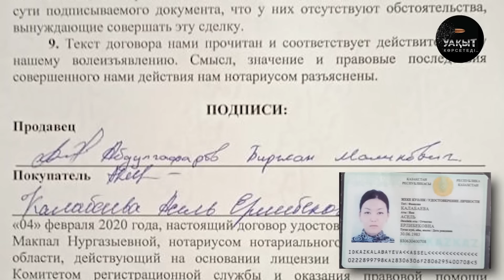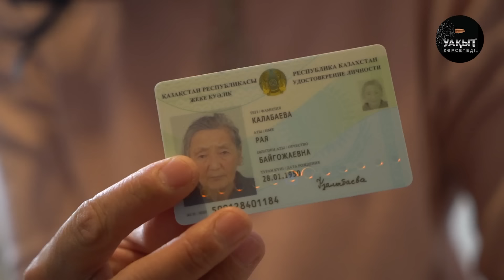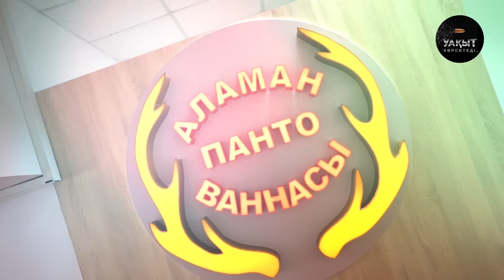ЗАМАНБЕК НҰРҚАДІЛОВ АҒАМЫЗДЫҢ ҚАРЫНДАСЫН КІМДЕР ҚОРҚЫТЫП ЖҮР? | ИТ ӨМІР #5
Маңызды сұрақтарыңыз бойынша хабарлассаңыздар болады!

“Ағайынды Нұрқаділ мен Байғожа соғысқа аттанады. Нұрқаділ майданда қайтыс болады. Байғожа жараланып қайтып келеді де Күлшарпан апаны әмеңгерлікке алады. Одан Заманбек туылады.
Байғожаның екі әйелі болады. Күлшарпан және Тұрлыхан. Ал үйсіз жүрген Рая апамыздың анасы Тұрлыхан екен. Әкелері бір” - деп түсіндіріп берді Рая апайымыздың қызы, Әсел!